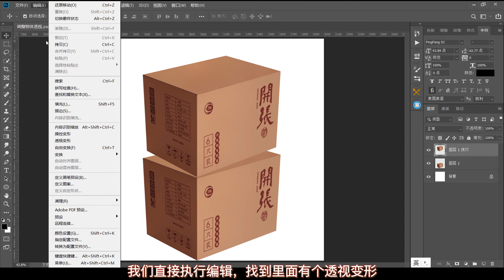【PS教学简单哥教学视频】职场必备技能教学，去除文件复杂文字水印，photoshop轻松搞定！（有字幕奥）